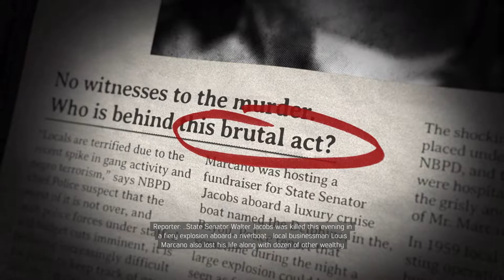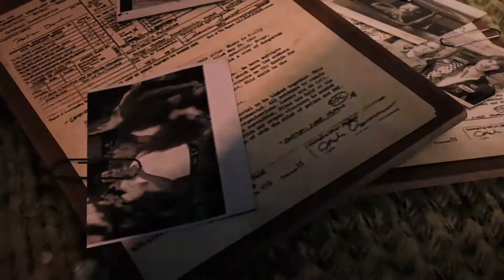Mafia III: Definitive Edition Gameplay Walkthrough Part 23 [60FPS PC ULTRA] - No Commentary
Mafia III: Definitive Edition Gameplay Walkthrough Part 23 [60FPS PC ULTRA] - No Commentary. This is my edited series that excludes deaths, mistakes and long loading times.